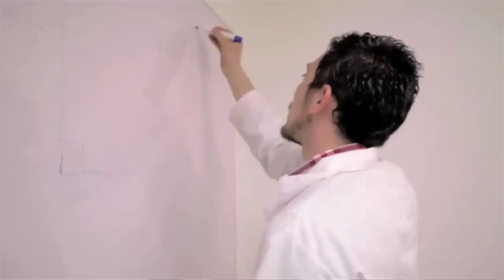La Agencia Colombiana para la Reintegración es modelo para el mundo